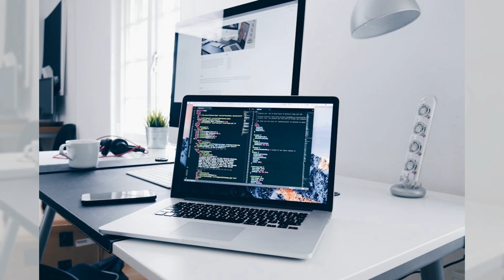5G的時光機：實時互動的未來；5G的萬能鑰匙：解鎖萬物互聯；5G的醫療奇蹟：遠程手術的革命：5G技术20240705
大家好！我是六度世界的六博士，我與小六子為大家主持 5G技术 節目，主要內容包括：
1. 5G的時光機：實時互動的未來
2. 5G的萬能鑰匙：解鎖萬物互聯
3. 5G的醫療奇蹟：遠程手術的革命
那麼，小六子，可以先跟我們說說「5G的時光機：實時互動的未來」